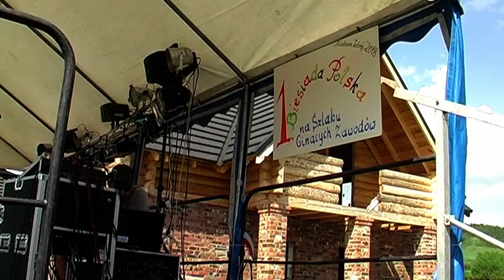Pierwsza Polska Patriotyczna Biesiada Kudowa Zdrój 29 04 2018r